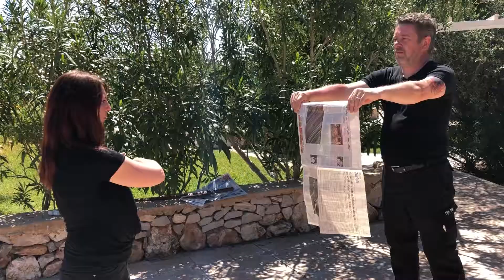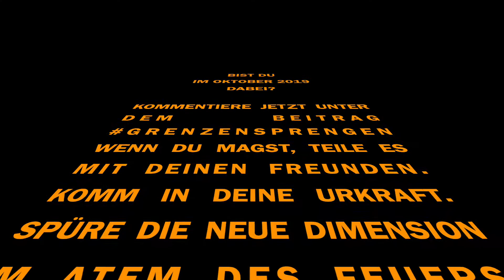Selbstfindungs Seminar 2019 - Haka mit Schwertritualen (Eventfinca Mallorca) Trailer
Dein Selbstfindungs Seminar könnte schon im Mai 2020 deine Gedanken komplett neu sortieren.

Haka - im Atem des Feuers ist ein 4 Tages Seminar um Blockaden und Ängste zu lösen. Dabei wirst Du in die Kraft deiner Ahnen gebracht und sehr intensive Prozesse der Neuwerdung anstossen.

Bündele deine Energie für neue Herausforderungen.

Löse unbewusste Ängste durch das uralte Wissen neuseeländischer Völker. Komme in deine Urkraft und spüre die ungeheure Kraft der Ahnen. Erkenne wer Du wirklich bist, woher Du kommst und zu was Du fähig bist. Du löst tief sitzende Blockaden die Dich immer wieder aufhalten weiterzukommen. Du begegnest Deinen inneren Begrenzungen und findest Deinen Weg sie zu überwinden. Du öffnest Dich nachhaltig für einen charismatischen Auftritt.Du wirst Dir selbst bewusst, nimmst Dich intensiver wahr und bekommst einen besseren Kontakt zu Dir. Du wirst lernen zu Dir zu stehen für ein besseres Auftreten mit klarer Haltung.

Du bekommst kraftvolle Tools und wirst Erfahrungen machen, die Dich befähigen die Herausforderungen des alltäglichen Lebens mit Entschlossenheit, Klarheit und innerer Ruhe zu meistern.

Egal ob Geschäftsverhandlungen, Bühnenauftritte, Vorstellungsgespräche oder andere Prüfungen des Lebens, dieses Seminar sorgt für innere Stärke und Selbstsicherheit in jeder Lebenslage.

Mein neues 4-Tages-Selbstfindungs-Seminar findet in Mallorca im Mai 2020 in Portocolom statt.

18 Personen sind eingeladen mit mir gemeinsam 4 unglaubliche Tage zu erleben.

Im Selbstfindungs Seminar enthalten sind:

Verpflegung während des Haka Seminars ( div.nichtalkoholische Getränke, Snacks, ein Mittagessen mit Vor-u.Nachspeise )
Unterkunft in Luxuszelten
diverse hochwertige Seminartools

Spüre die Energie und Ehrfurcht des Haka.
Komme im Oktober 2019 mit nach Mallorca.